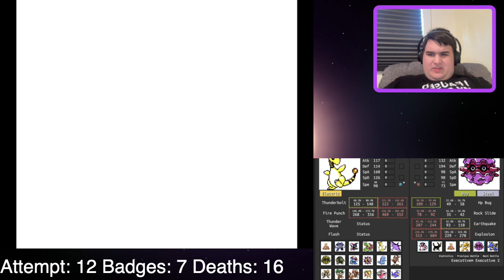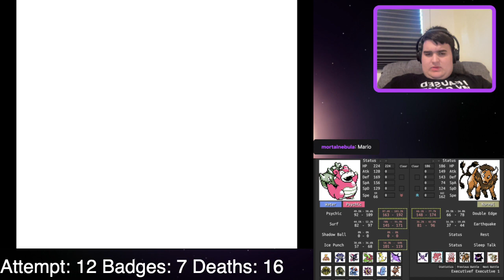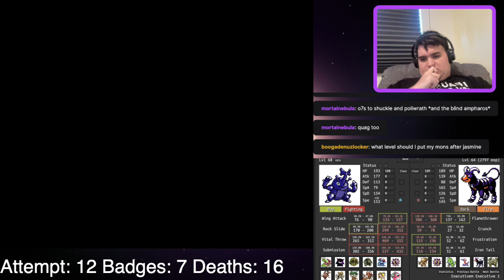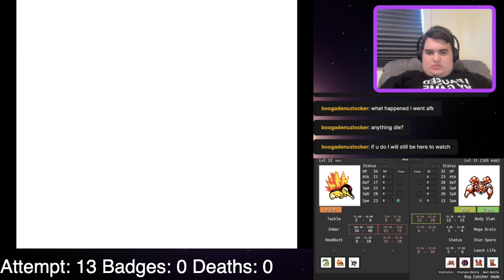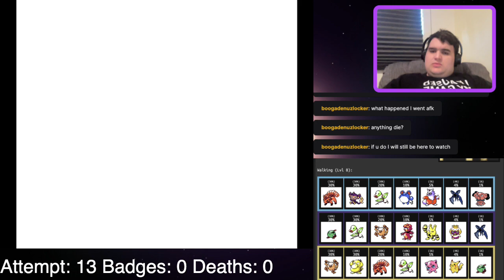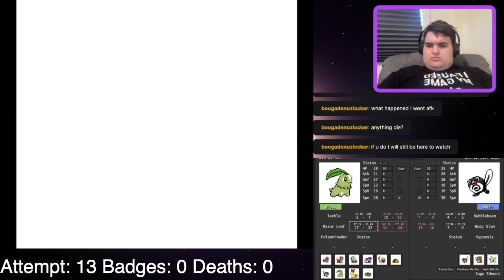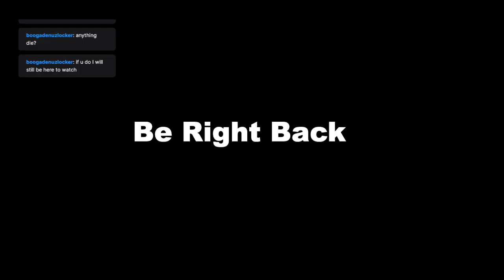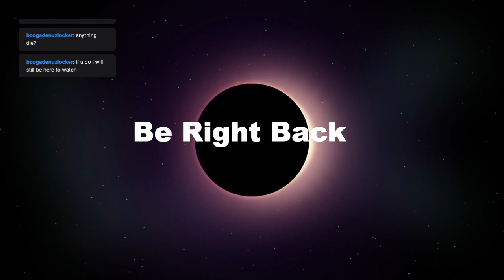[Radio Tower] Pokémon Crystal Kaizo+ Hardcore Nuzlocke